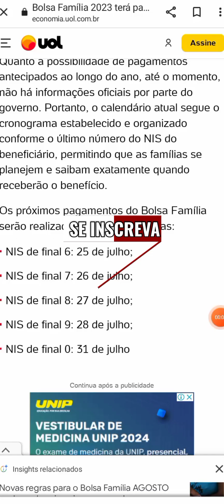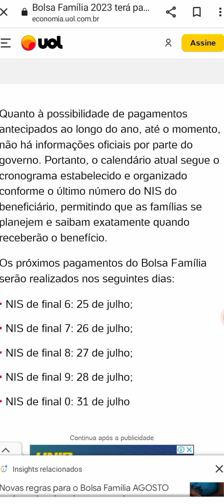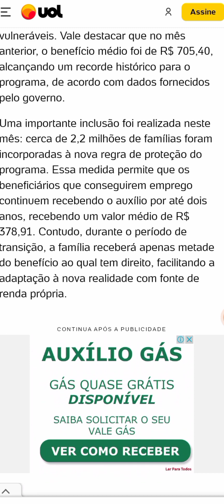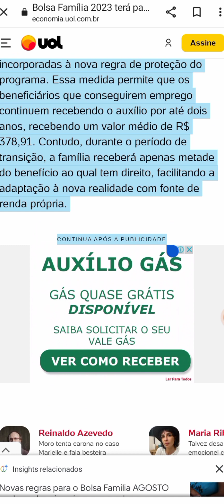BOLSA FAMÍLIA: QUEM COMEÇOU A TRABALHAR- Benefício Cancelado?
calendário 📆 Novas regras...
BOLSA Família 2023!!!
Meu Instagram: